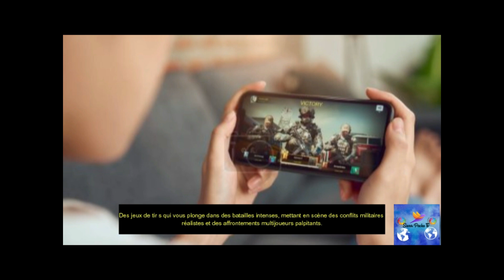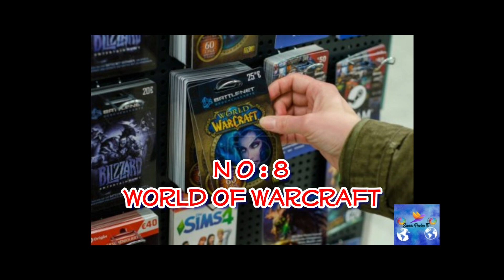Les 10 jeux les plus célèbres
Les jeux les plus célèbres au monde :
1- Tetris
2- Pac Man
3- Mario Bros
4- Grand theft Auto GTA
5-The Legend of Zelda
6-Minecraft
7-Call of Duty
8-World Of Warcraft
9-Pokémon
10-Fortnite
Les jeux vidéos procurent des moments de plaisir, mais l'addiction peut avoir des impacts sur la santé.
Jouez modérément et intelligemment!